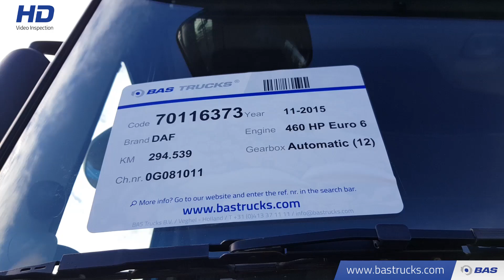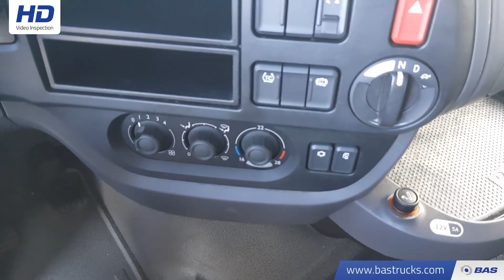70116373 DAF XF 460